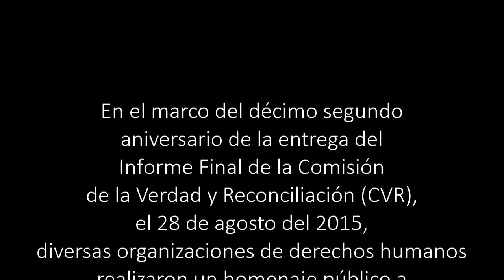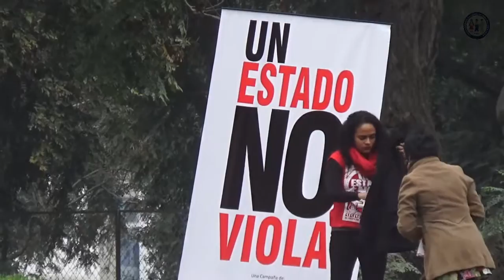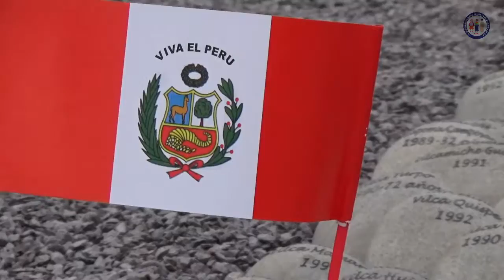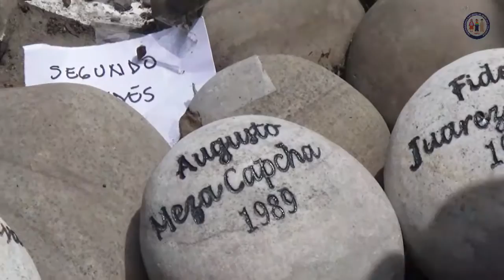CVR+12: El evento en el Ojo que Llora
En los años 80 y 90 en el Perú fueron asesinados 248 autoridades ediles por Sendero Luminoso, el MRTA y otras fuerzas. Este año, en el evento por los 12 años de la Comisión de la Verdad y Reconciliación (CVR), se conmemoró a los alcaldes que diéron su vida por la democracia - y el impacto que ésto implica hasta hoy en día.